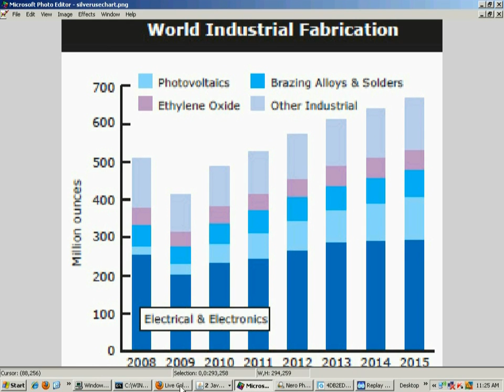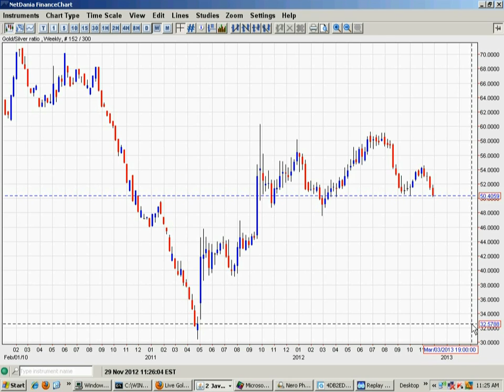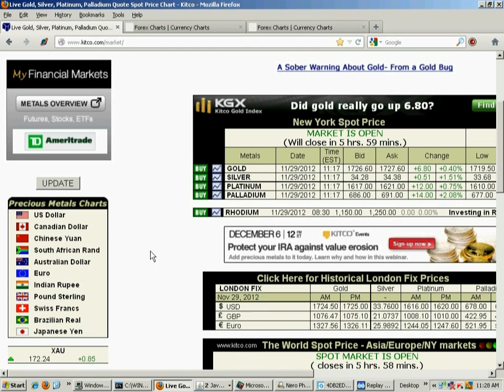Silver Rocket, Lucky '13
2013 will be a lucky year for some.  Definitely Not Most. My "analysis" using only plain common sense.